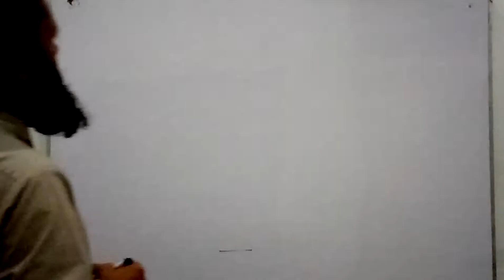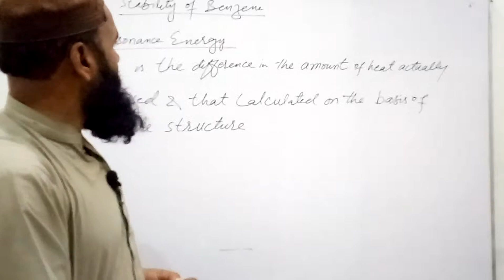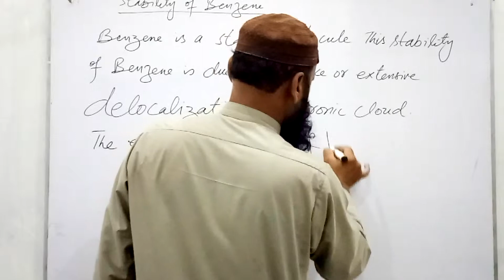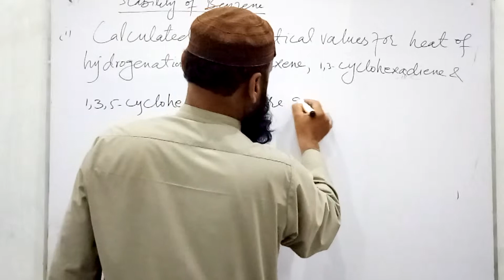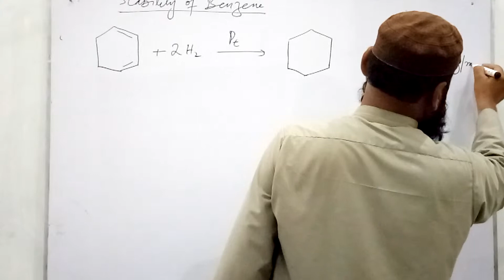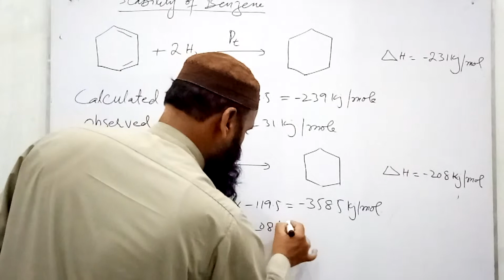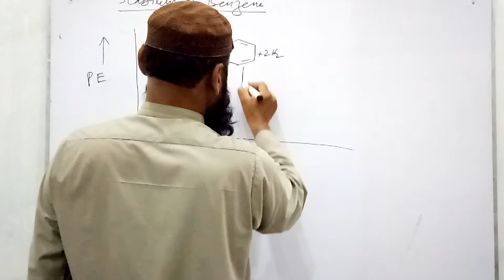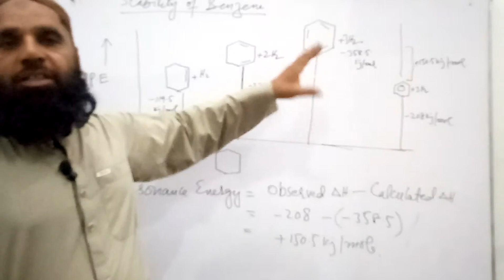What is Resonance Energy? Why benzene is a stable molecule? CH#9 , Chemistry-xii